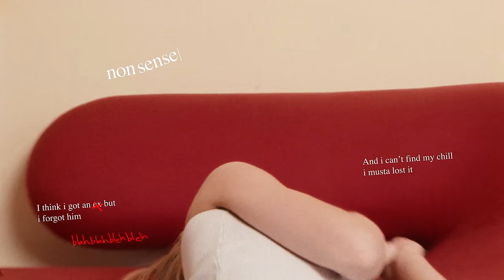Sabrina Carpenter - Nonsense (Official Audio)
Shot and Edited by Zachary Shea
Animation by Christian Tachiera

LYRICS:
Treat me like a queen now you got me feelin thrown

Sounds like bleh blah bleh

Lookin at u got me thinkin nonsense

Sounded like blah blah bleh bleh
Here’s a lil song wrote

cartwheels in my stomach when you walk in
When u got your arms around me
And i can’t find my chill i musta lost it
I’m talking
I’m talking
I’m talking